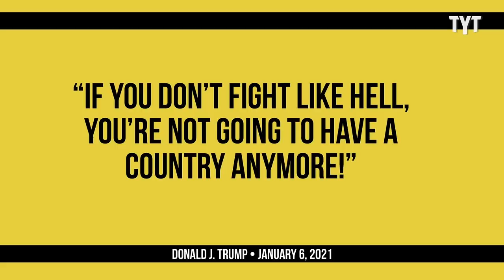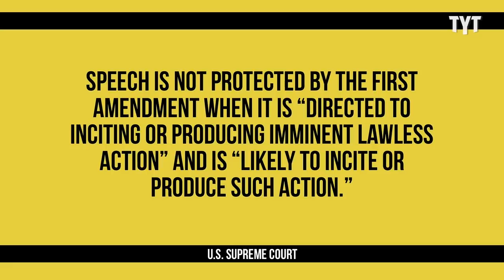Trump's Defense Is Headed For DISASTER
Things aren't looking great for Trump. Adrienne Lawrence breaks it down.